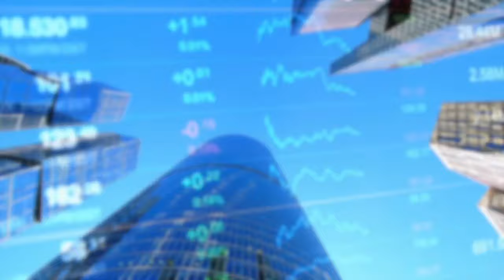RIVAS TRAVEL SERVICIOS